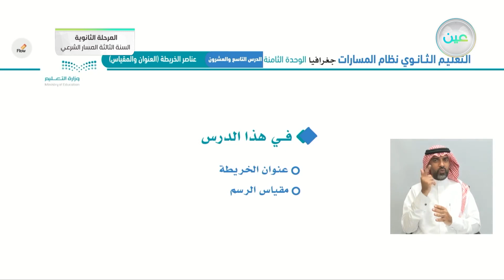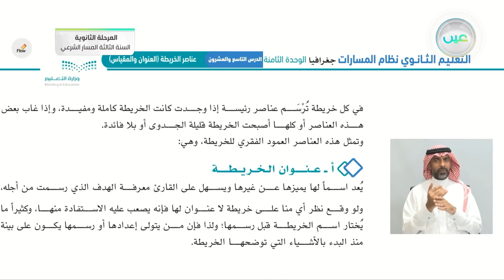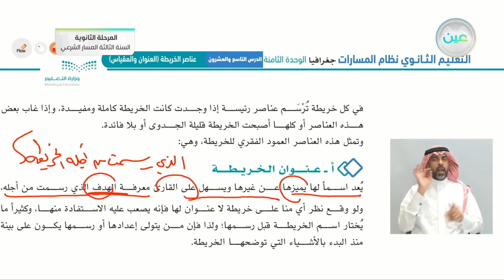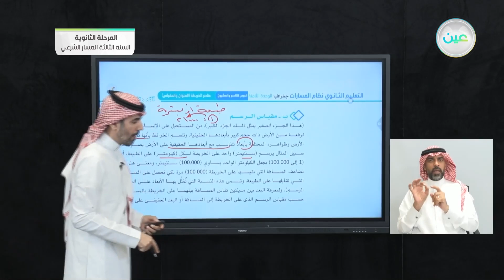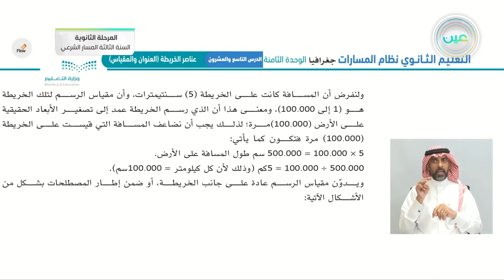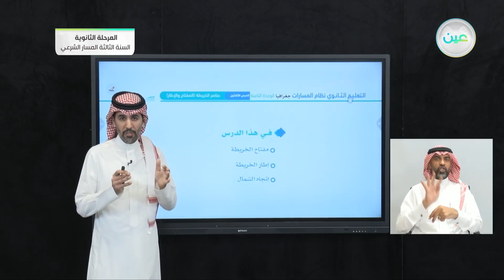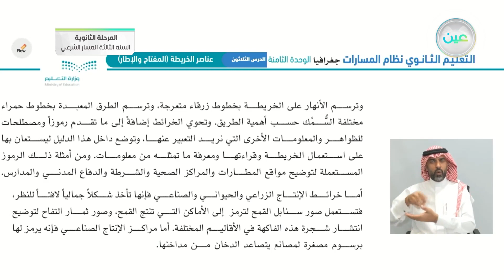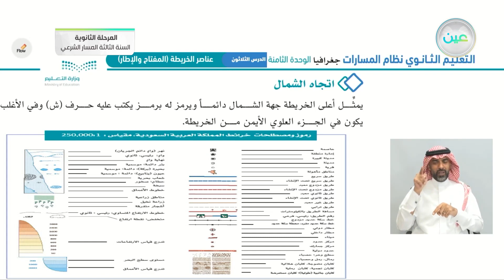"الدرس 29: العنوان والمقياس الدرس 30: المفتاح والإطار- الجغرافيا - المرحلة الثانوية"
الحصة السادسة - الخميس - الأسبوع العاشر - المرحلة الثانوية – السنة الثالثة المسار الشرعي